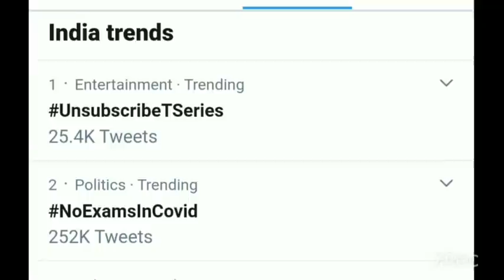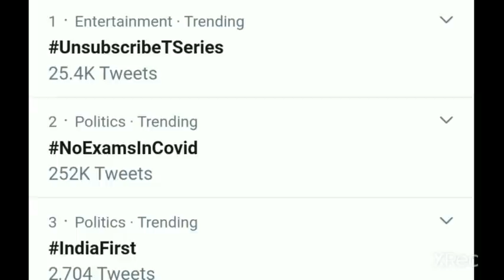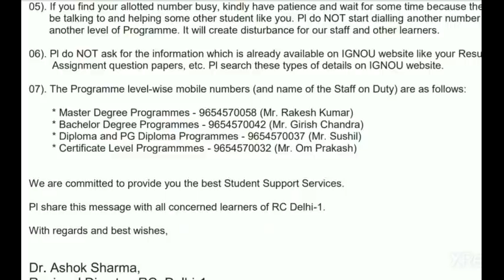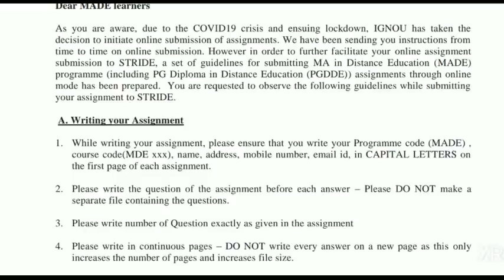IGNOU आज 23 June की खबर NoExamsInCovid twitter पर number 1 trend Assignment submission guidlines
ignou new notification assignment submission new guidlines for made course ignou June exam 2020 university exams 2020 breaking news ignou latest updates university exams assignment submission ignou grade card ignou result